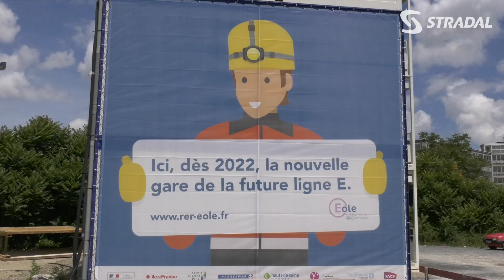PONT MIXTE HEBERT, PREDALLES PREFABRIQUEES EN BETON POUR REALISER LE TABLIER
Les projets d’infrastructures exigent des réponses techniques et fiables, dans un partenariat de confiance avec les entreprises, où l’écoute et la rigueur sont les maîtres mots d’une collaboration réussie. Découvrez comment nous avons contribué à la réalisation très complexe des tabliers des Ponts Mixtes Hébert et Césaire sur le projet Eole.